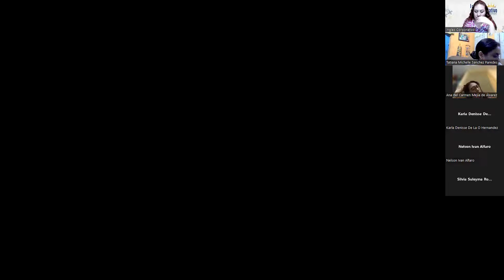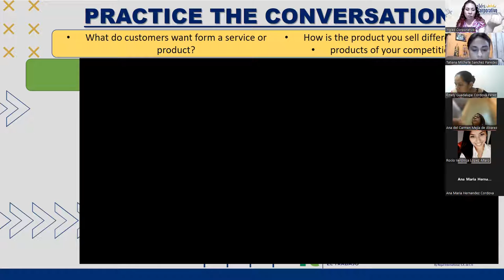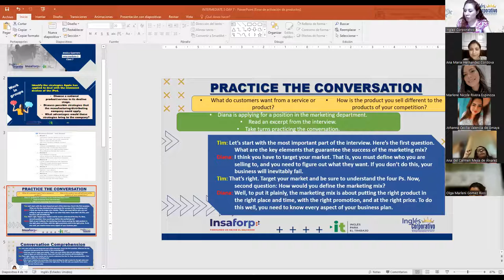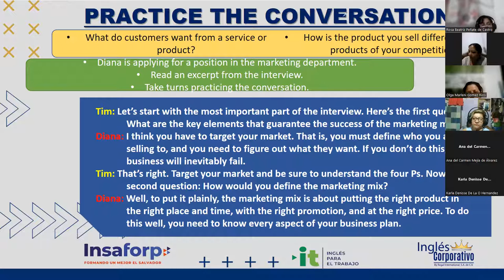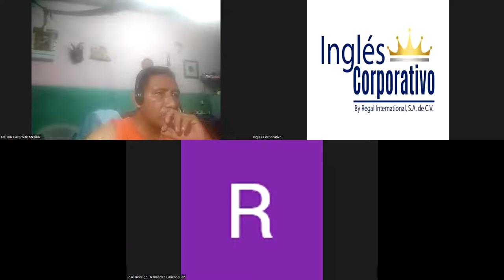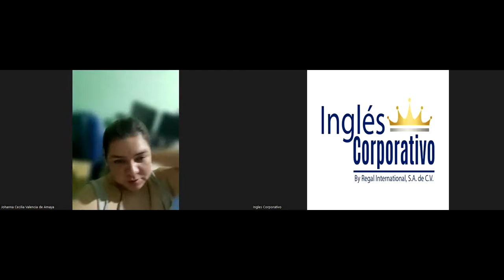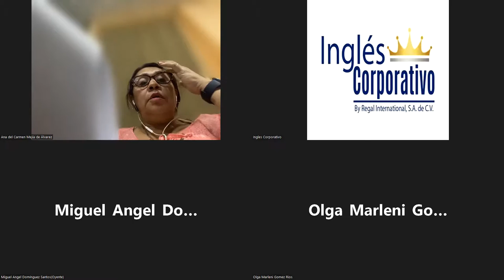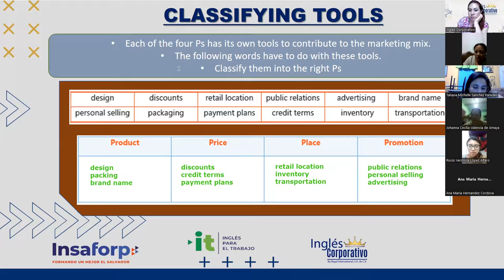Ingles Corporativo- 11-05-2022- Marketing vocabulary practice.